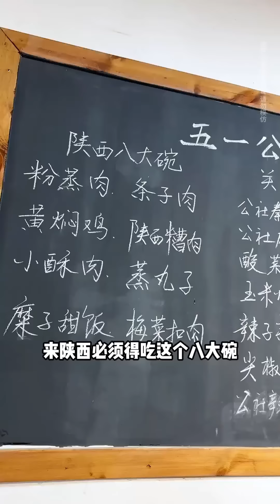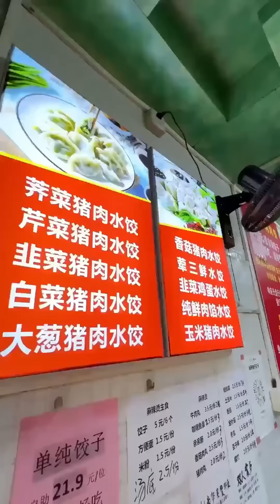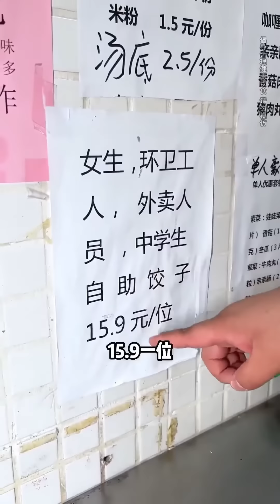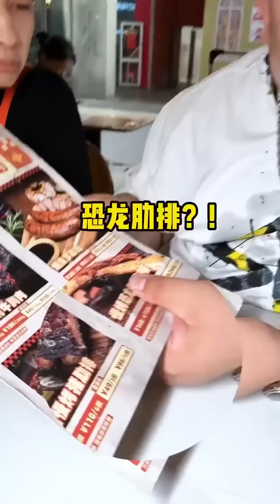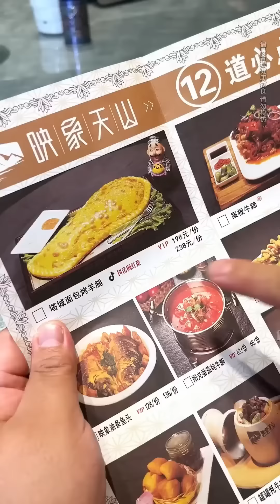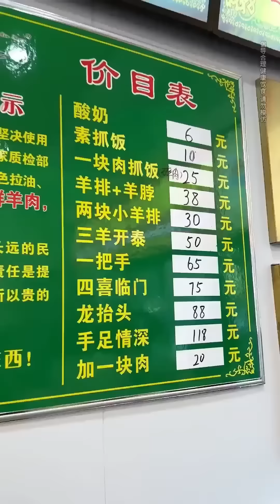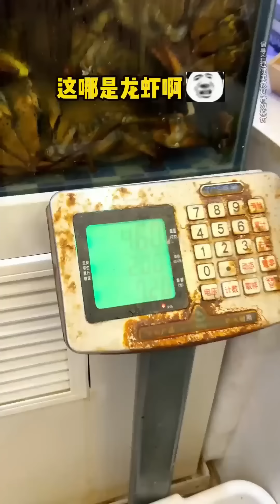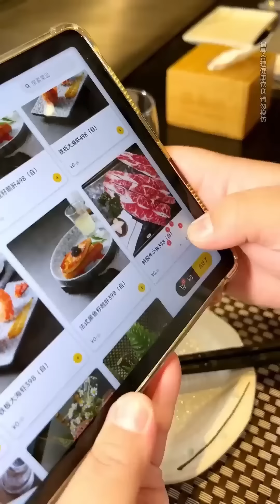【大胃王挑戰】挑戰花500元吃陝西八大碗！葫蘆雞大口吃酥脆過癮，條子肉肥而不膩一口一塊｜Food Challenge【櫻木花胖】